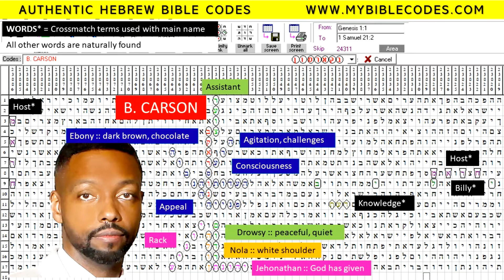Billy Carson (4bidden knowledge) in BibleCodes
Two codes found.
CODES shows for 20 seconds each